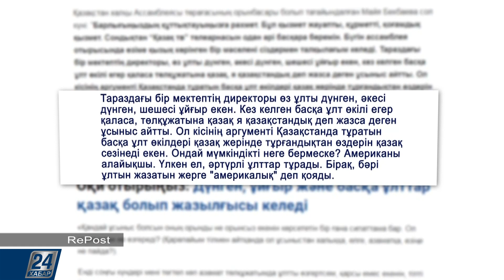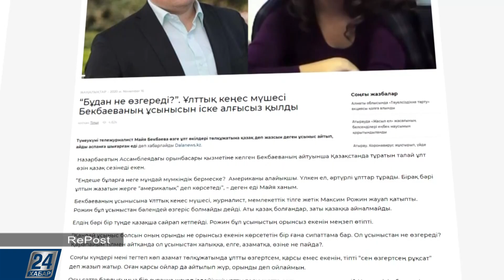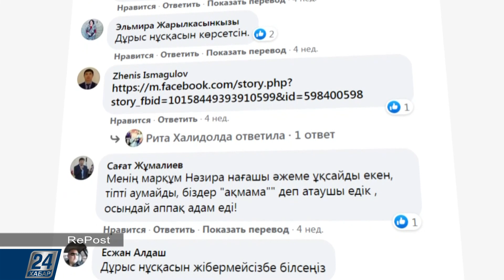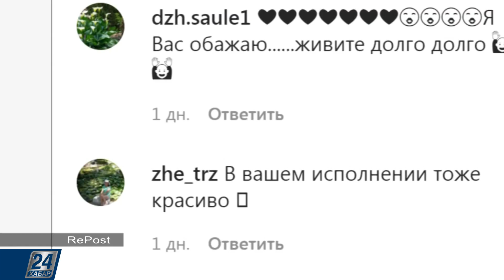RePost I Төлқұжатта қандай өзгерістер болуы мүмкін?